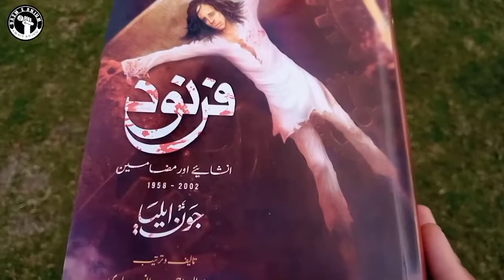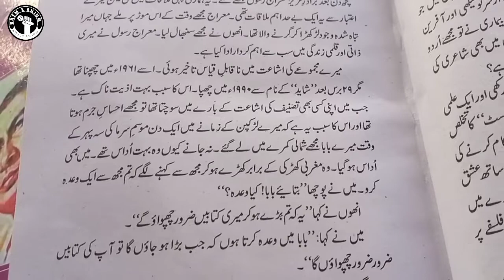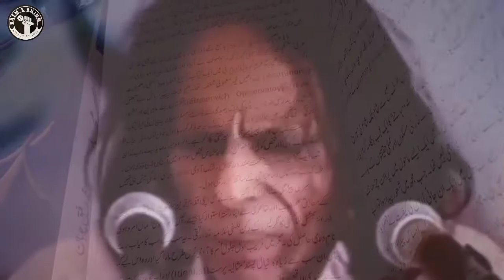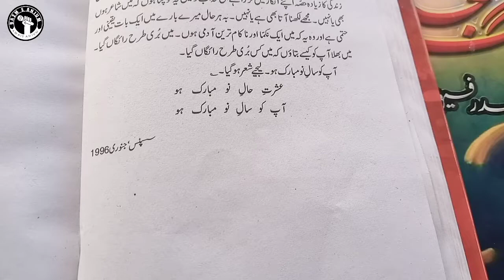John Elia Ky baba by Farnood John Elia in voice of Awais Anjum کے والدجون ایلیا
John Elia Ky baba by Farnood John Elia in voice of Awais Anjum Bazm e Anjum Poetry جون ایلیا

.جون ایلیا کے والد کے بارے میں

جون ایلیاء کے بابا
John elia ky walid
Father of John elia